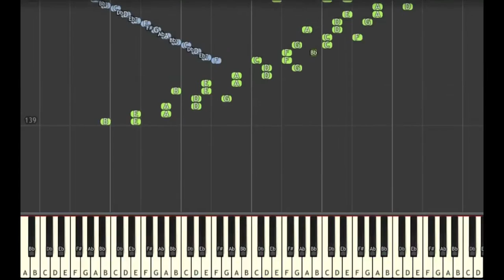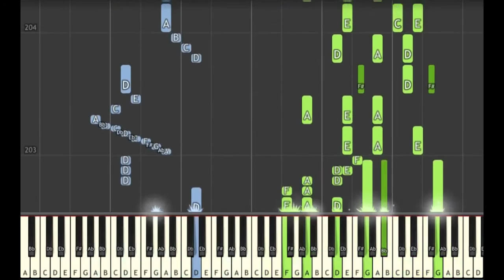Learn to Play Main Theme from Shovel Knight - Insane Mode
The song is repeated three times: at 80%, 90%, and 100% speed.

🎹  GEAR 🎹

♫ Keyboards ♫

🎹  Let’s Connect! 🎹